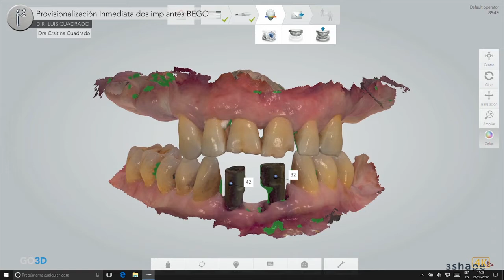Implant Surgery and immediate provisional loading BEGO Semados® SCX dental implants